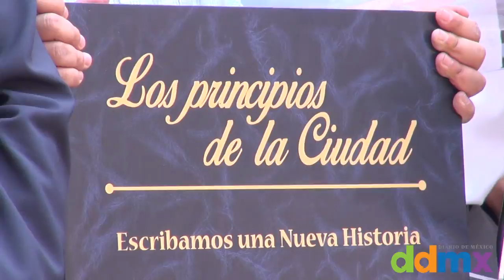Inician Campañas para la Asamblea Constituyente